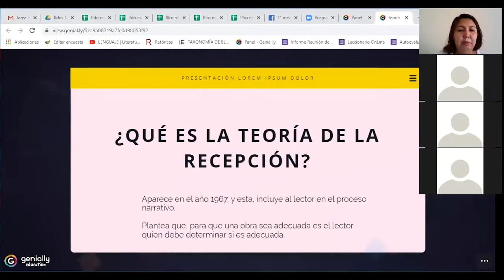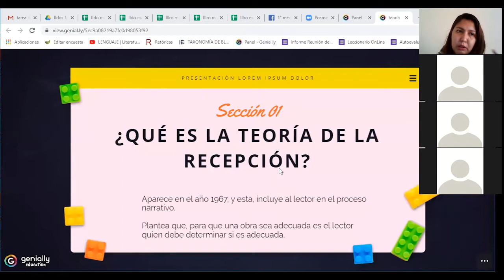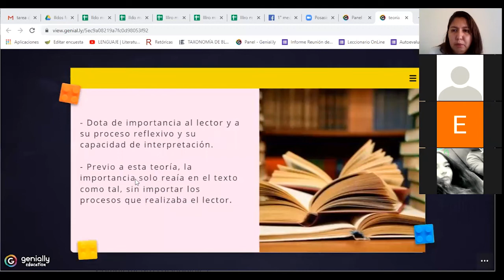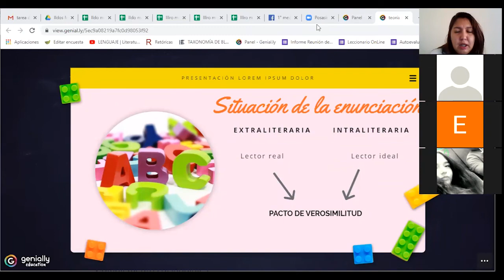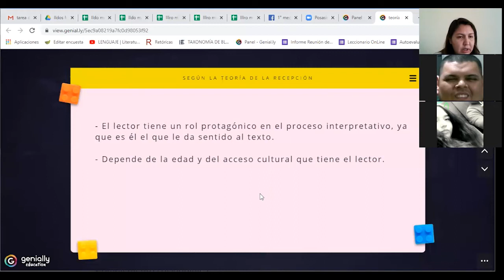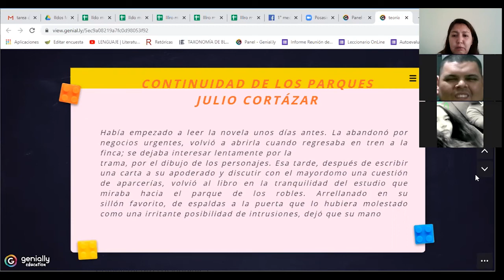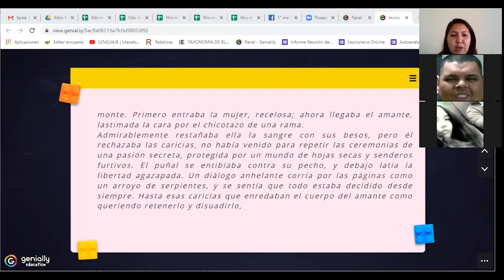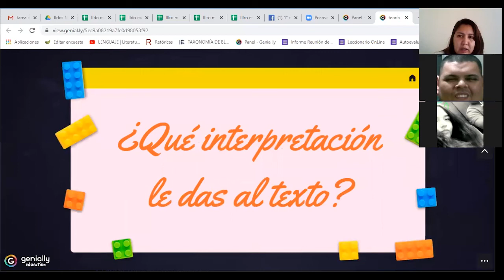Clase de Lenguaje - III° Medio - Prof. Ivette Montecinos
Clase realizada el Día Martes 26 de Mayo a través de la plataforma ZOOM.